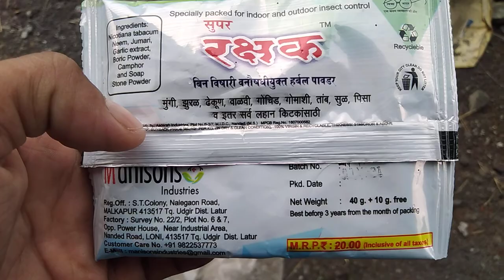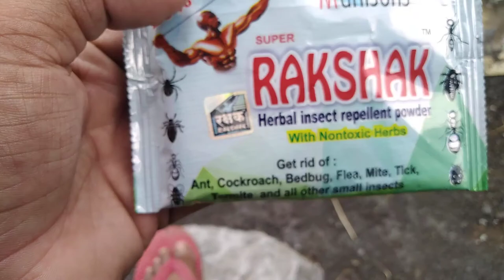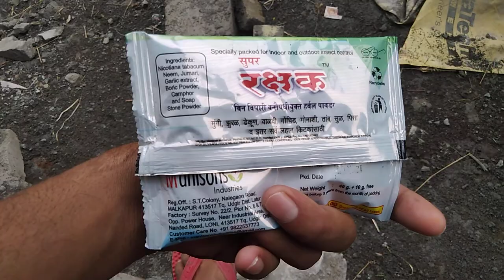एक पावडर २० उपयोग । Get Rid Of Ant,Cockroach,Bedbug,Flea,Mite,Tick,Termites | by Shubham D Patil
मुंगी,झुरळ,ढेकून,वाळवी,गोचिड,गोमाशी,तांब,सुळ,पिसा,ऊवा व इतर सर्व लहान किटकांसाठी.